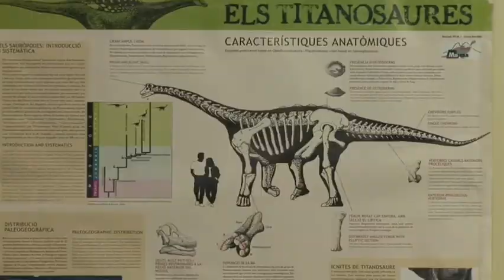Like the triceratops but with a catalan cap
With the film Jurassic Park, Steven Spielberg popularised palaeontology and the world of dinosaurs on a grand scale. Species such as the Tyrannosaurus Rex and the Triceratops came to form part of the collective imagination. But, leaving Hollywood to one side, does anyone know which were the last dinosaurs to live in Catalonia? The answer lies in the hands of Bernat Vila, a researcher at the Catalan Palaeontology Institute.